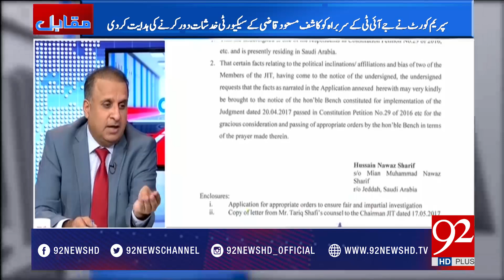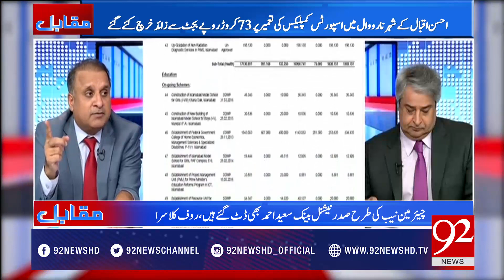Muqabil 29-05-2017 - 92NewsHDPlus